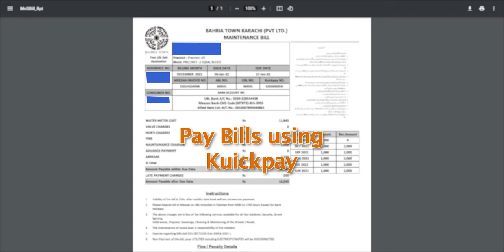How to DOWNLOAD Maintenance and Electrical online bills - Bahria Town Karachi.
How to DOWNLOAD Maintenance and Electrical Bills

Find and write down the Consumer number (e.g 154000) - USE BARCODE-NO numeric as CONSUMER NO.
Enter Reference Number (e.g BTK-0001)
Type Captcha code in lowercase
Click Download Bill.

Pay with Kuickpay with online transaction.